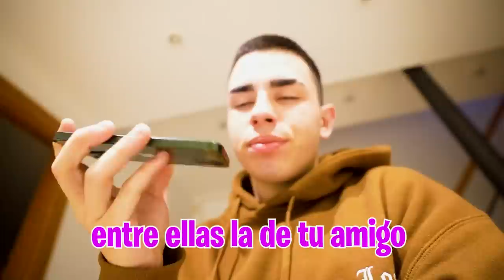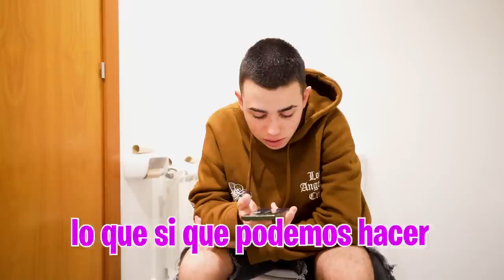PENSABA QUE IBA A MORIR…*el peor dia de mi vida*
Llevo unos días encontrándome muy mal así que tengo que terminar yendo al hospital para que vean que es lo que realmente me pasa...